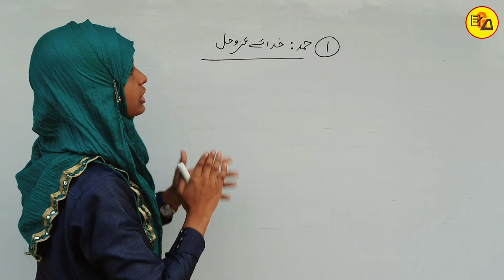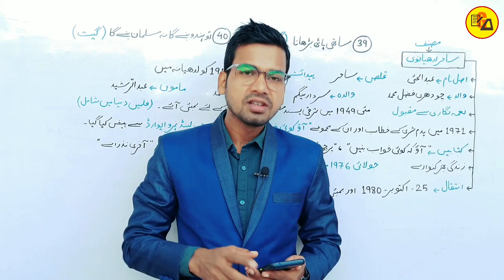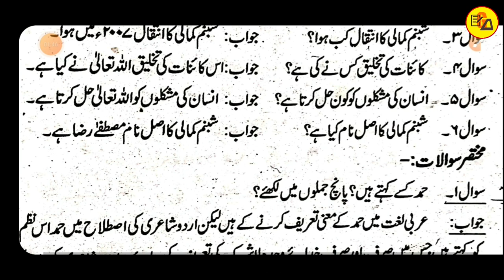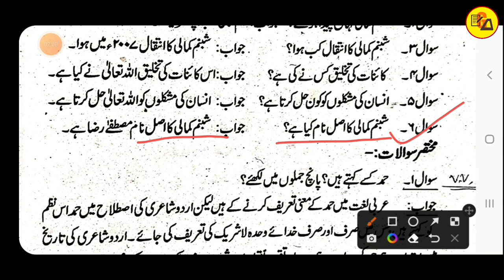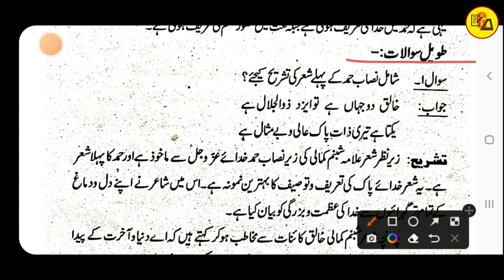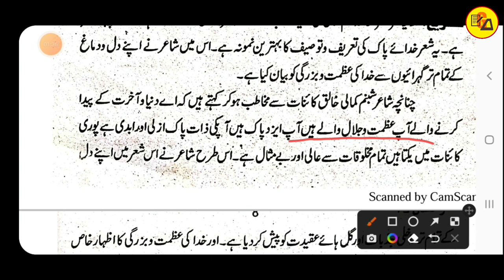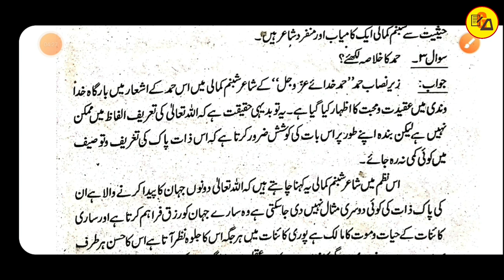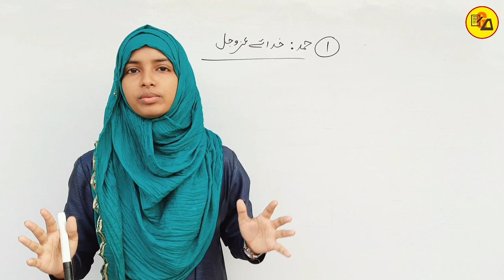Class 10 Urdu Drakhsha Book Chapter 1 Subjective Questions Answer|Hamd Khudaye AzojalMuskaan Ma'am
Best Wishes :-
Hello Students in this video it has been discussed about Urdu Subjective Questions of Chapter - 1.

इस वीडियो में कक्षा 10वी उर्दू के Darakhsha किताब से पहले चैप्टर की समाप्ति प्रश्न-उत्तर के साथ पूरी तरह से कि जा चुकी है जो आपके आने वाले वार्षिक एग्जाम के लिए बहुत ही ज्यादा महत्वपूर्ण साबित होने वाला है इसलिए इस वीडियो को अपने दोस्तों तक पहुंचाने की कोशिश करें ताकि सभी विद्यार्थी इसका फायदा उठा सकें l